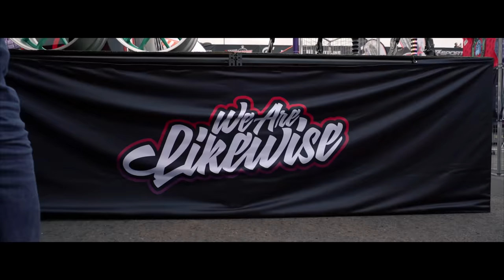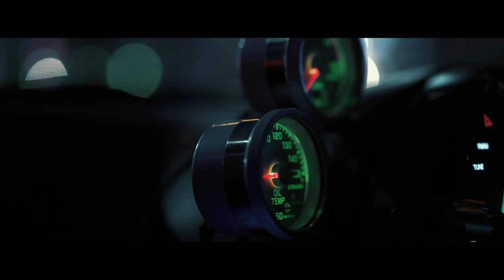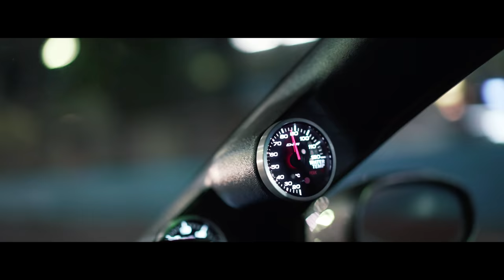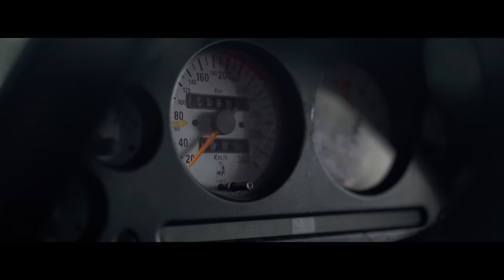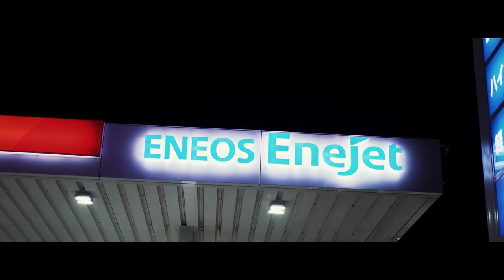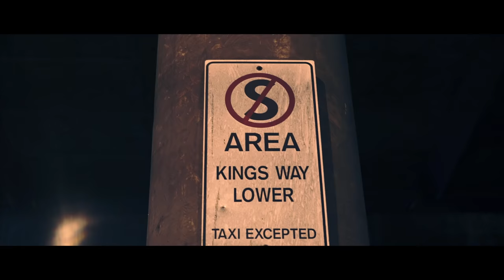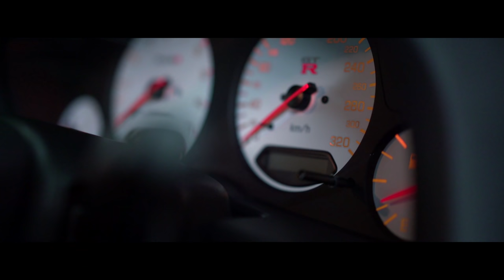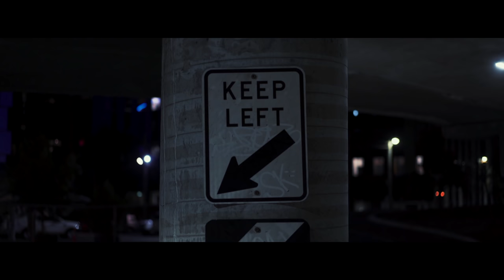NIGHT DRIVE PHONK MIX (LXST CXNTURY TYPE) #4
📹 Visuals by 📹

┫ Tracklist┣

00:00 DCLXVI - PARADOX
02:26 ANTXRES - ALCOR
05:22 DCLXVI - DISSECTION
09:00 ANTXRES - TRITON
12:05 DCLXVI - ERROR
14:52 NZVSTN - APATHY
17:09 DCLXVI - LOST
19:34 KEDELA - LAST UNIVERSE
22:00 DCLXVI - REBORN
25:00 ANTXRES - NEBULA
27:30 ANTXRES - VEGA
30:53 SVARDSTAL - LEVITATE
33:17 STEALTHY - BLUR
36:04 KEDELA - SATURN
38:30 ANTXRES - NEW HORIZON
41:37 DCLXVI - ECLIPSE
44:07 ANTXRES - FENIX
47:25 BLESSED MANE - DEARY
49:41 ANTXRES - WAR
52:40 SVARDSTAL - IMMENSITY
55:00 ANTXRES - OBERON
58:10 SVARDSTAL - TIRED